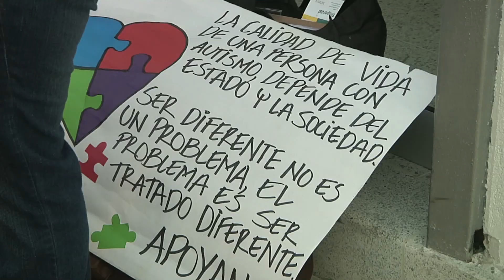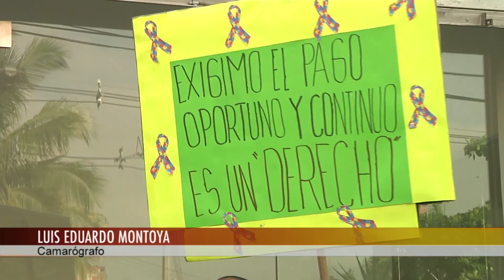Padres de familia reclamaron atención especializada de EPS Coomeva [Noticias] - TeleMedellin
Un nuevo plantón contra Coomeva realizaron padres de familia con hijos que padecen enfermedades como retrasos mentales y autismo. Insisten en que está y otras EPS no atienden a los niños.